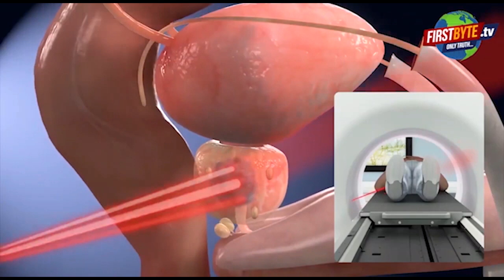जिला सहकारी बैंक चेयरमैन मनिंदरपाल सिंह ने मेरा सब हड़प लिया : ब्रिगेडियर देवराज सिंह ।।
सेना में रहते हुए देश के लिये अपना जान हथेली पर रखते हुए गैलेंट्री एवार्ड से नवाजे गये रिटायर्ड बिग्रेडियर देवराज सिंह अब अपने साथ हुई करोड़ो रुपये की धोखाधड़ी के लिये मैदान में कूदे हैं। धोखाधड़ी करने का सीधा आरोप है भाजपा नेता व  जिला सहकारी बैंक के चेयरमैन मनिंदरपाल सिंह पर। आरोप है कि पैसे मांगने पर न सिर्फ उन्हें धमकी दी गई बल्कि जो कंपनी मैसर्स ईशा डवलपर्स एंड बिल्डर बनायी गई थी उसे 2013 में खत्म बताते हुए कोर्ट में दस्तावेज दाखिल कर दिये गये जो खरीदे ही 2020 में राजस्व विभाग द्वारा जारी किये गये हैं। जो स्टांप पेपर 2020 में जारी हुए हैं उन पर 2013 में कोई विघटनडीड कैसे बनायी जा सकती है। सेवानिवृत्त बिग्रेडियर का कहना है उन्हें भाजपा एक राष्ट्र भक्त पार्टी है, उन्हें सरकार, न्यायालय व पुलिस पर पूर्ण भरोसा है कि उनके साथ अन्याय नहीं होने दिया जायेगा। वह सेना में रहते हुए कई जंग लड़े हैं और अब अपने अधिकार व साथ हुई धोखाधड़ी के खिलाफ आखिरी दम तक लड़ेंगे। उनका यह भी कहना है कि कई पार्टी बदल चुके मनिंदर पाल सिंह के लिये भाजपा जैसी राष्ट्र भक्त पार्टी में कोई जगह नहीं होनी चाहिये। क्योंकि उनके खिलाफ जमी कब्जाने व फर्जी बैनामे कराने जैसे संगीन धाराओं में कई वाद दर्ज हैं। वहीं जिला सहकारी बैंक के चेयरमैन मनिंदरपाल सिंह का कहना है कि यह जीजा साले के बीच का विवाद है, उनका कोई लेना देना नहीं हैं। जिस विघटनडीड की बात की जा रही है वह भी कोर्ट में साले प्रमोद कुमार ने ही लगाई है, इससे ज्यादा वह इस बारे में कुछ नहीं कहेंगे क्योंकि मामला कोर्ट के विचाराधीन है।